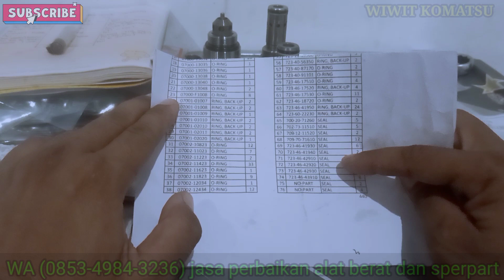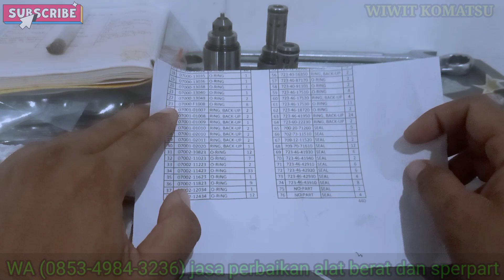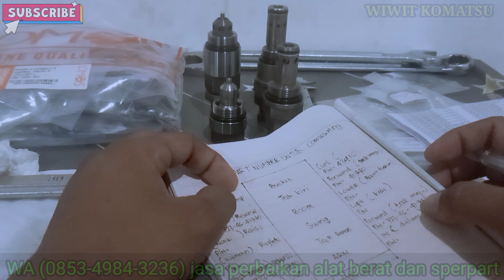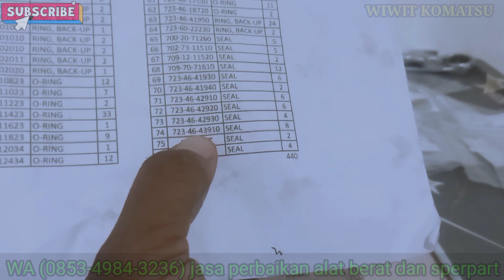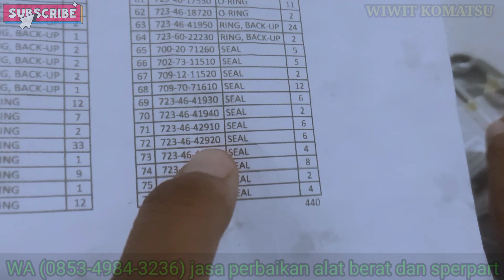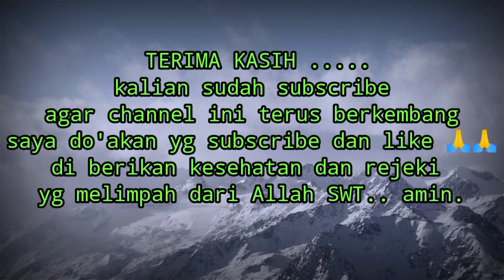Ini dia....!! Penyebab kombinasi bucket bermasalah PC 200,300,400 .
Ini dia. !! Penyebab kombinasi bucket bermasalah PC 200,300,400 . ‎@wiwit Komatsu